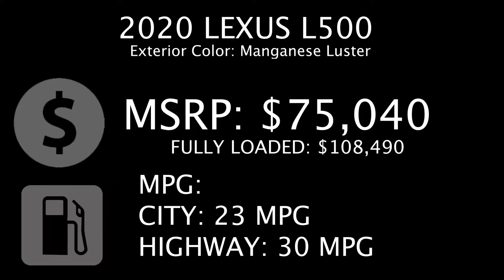OBSERVER WHIP OF THE WEEK LEXUS LS 500